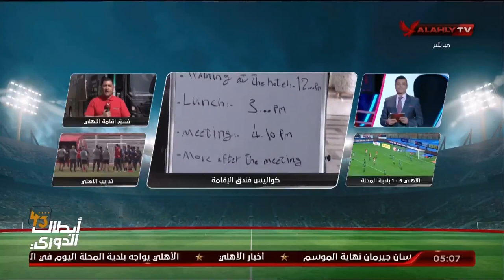كواليس الأهلي قبل مواجهة بلدية المحلة في الدوري مع مراسلنا محمد توفيق من فندق إقامة الفريق